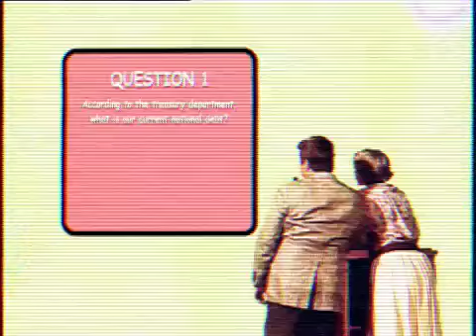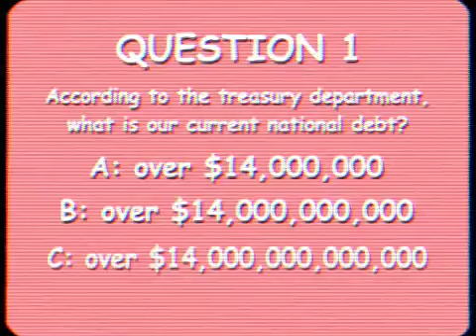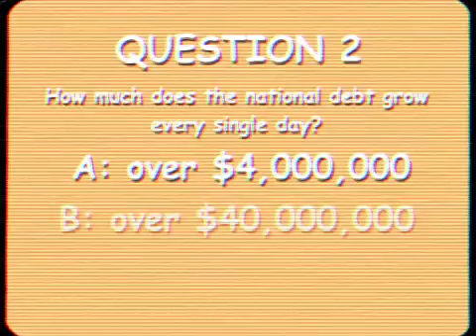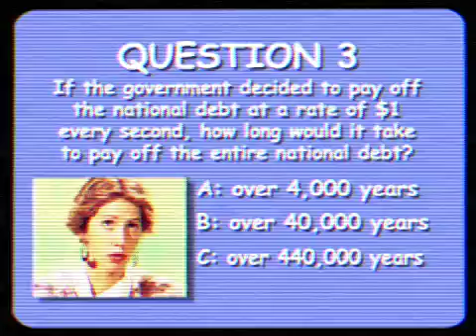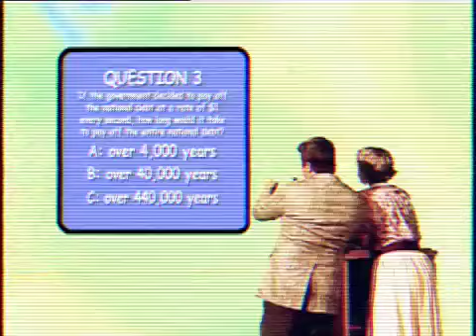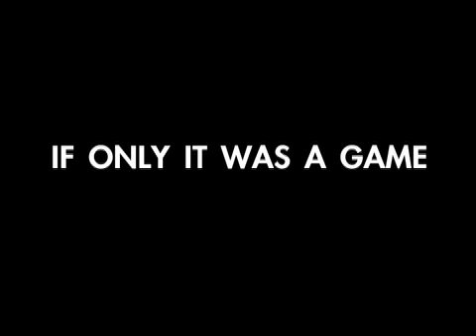YOU GOT DEBT!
Final video submitted to contest